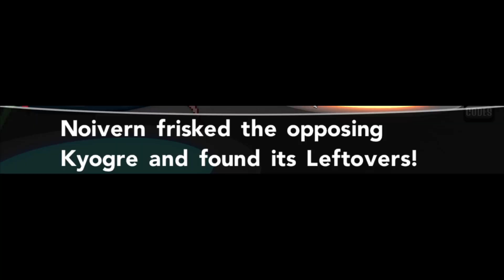Pokemon, but I have the BEST TEAM!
SUB TO SODA - @soda5544
Today, I play pokemon but I have THE BEST TEAM EVER! Make sure you